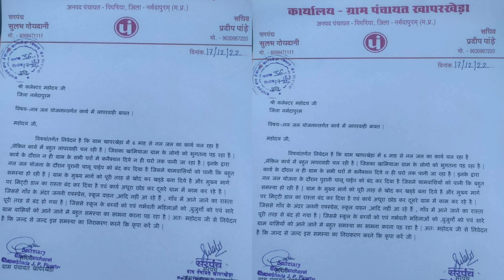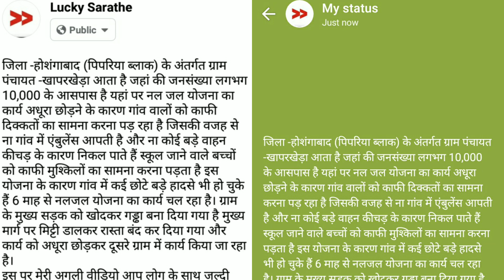अधूरे कार्य के कारण गाँव में हर तरफ कीचड़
ग्राम पंचायत -खापरखेड़ा में नल जल योजना का कार्य अधूरा छोड़ने के कारण गांव वालों को काफी दिक्कतों का सामना करना पड़ रहा है| अधूरे कार्य के कारण गांव में एंबुलेंस नही आ पा रही साथ ही हर तरफ कीचड़ जमा रहता है|

Community Correspondent Shailendra Sarathe reports from Hoshangbad, Madhya Pradesh for Video Volunteers.